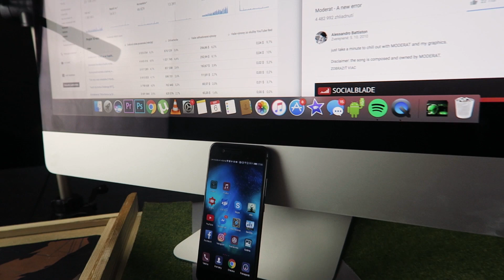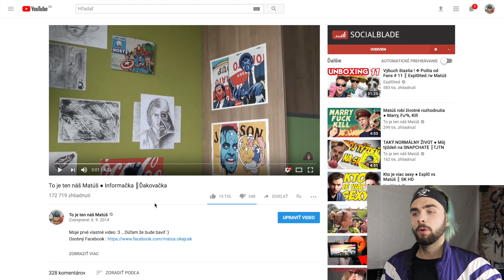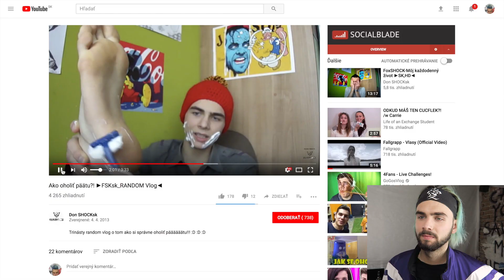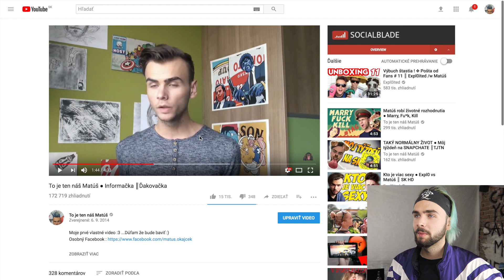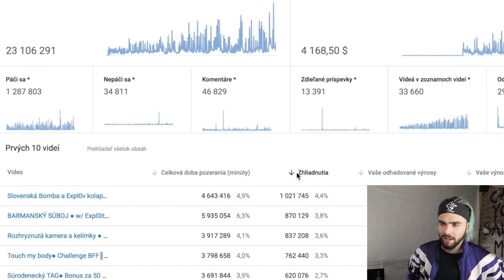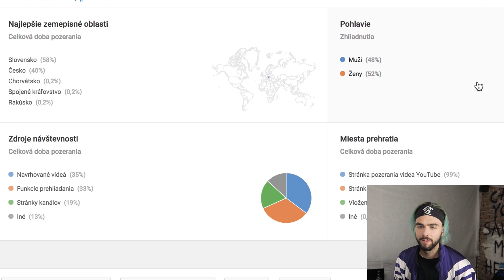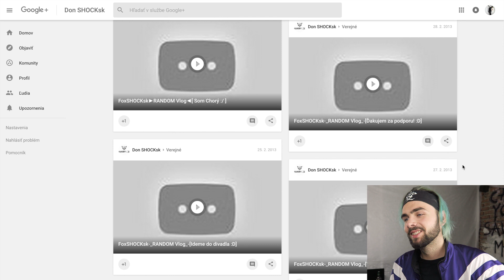3 Roky na YouTube... Naše dnešné narodeniny !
Všetko najlepšie Nám, mne... ale vlastne všetkým :D Dajme dnes tých 300 000 odoberateľov :D